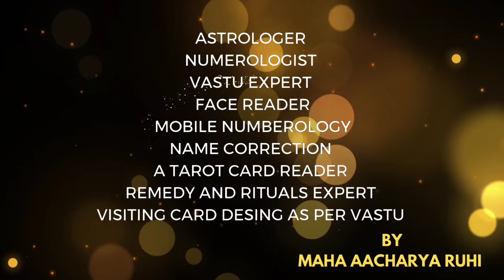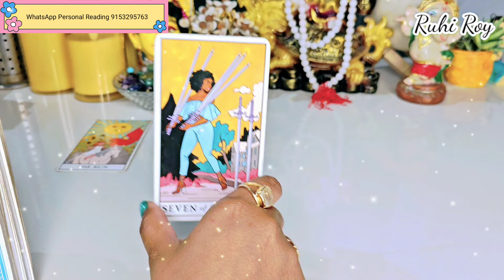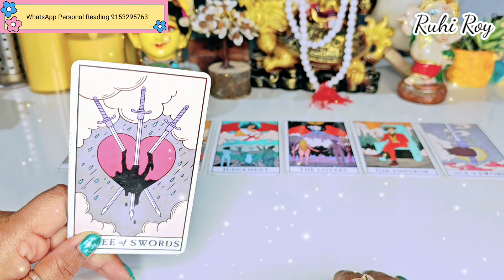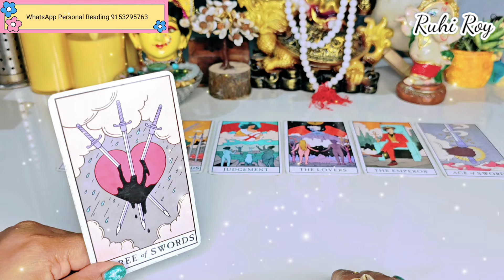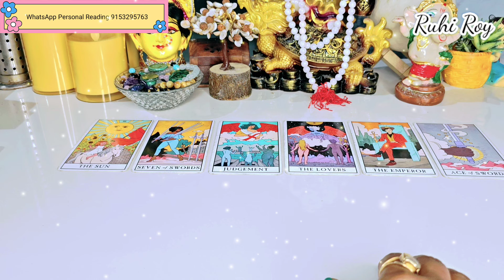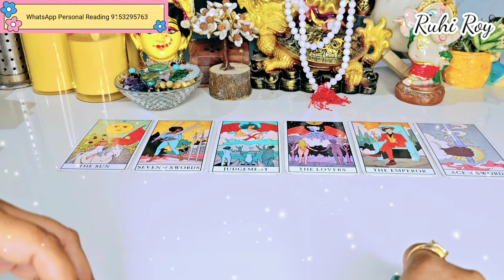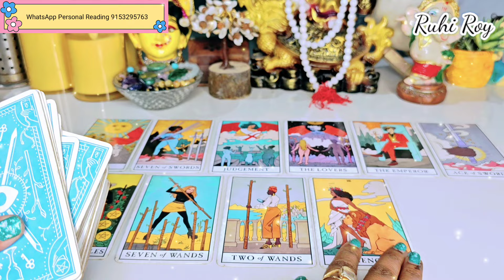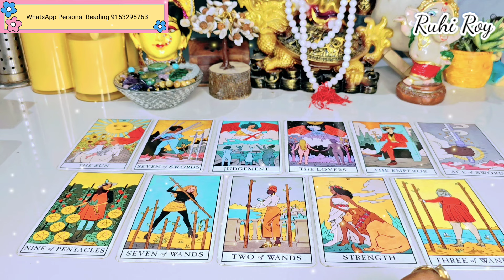WO AAJ SHAAM KIS SE AUR KYA BAATEIN KAR RAHE THE | HIS CURRENT FEELINGS | TAROT CARD READING HINDI